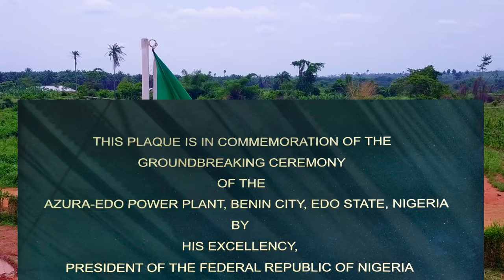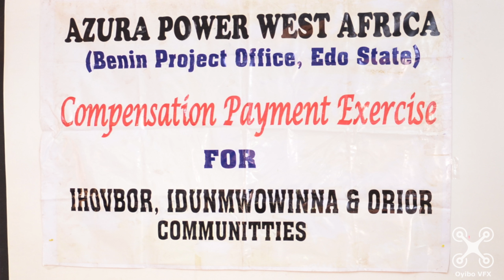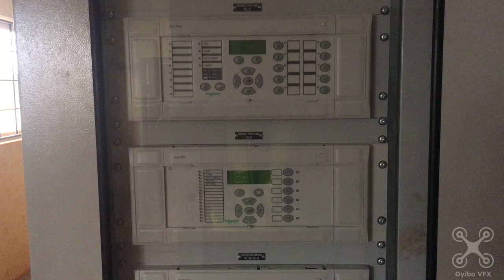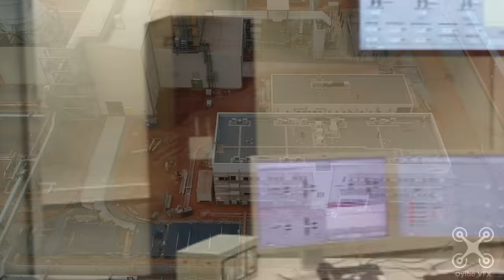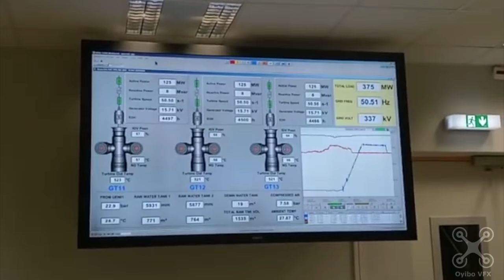Azura IPP - Building The Project 2016 - 2018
A 10 minute movie of the Azura 459MW Project, Ihovbor, Benin City (Nigeria)